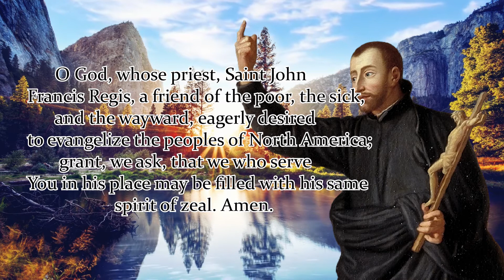NOVENA TO ST. JOHN FRANCIS REGIS | DAY 1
Patron Saint of Regis University, lacemakers, Poor, Sick, Regis High School (New York)

O God, whose priest, Saint John Francis Regis, a friend of the poor, the sick, and the wayward, eagerly desired to evangelize the peoples of North America; grant, we ask, that we who serve You in his place may be filled with his same spirit of zeal. Amen.

St. John Francis Regis, pray for us

Say 1: Our Father…
Say 1: Hail Mary…
Say 1: Glory Be…